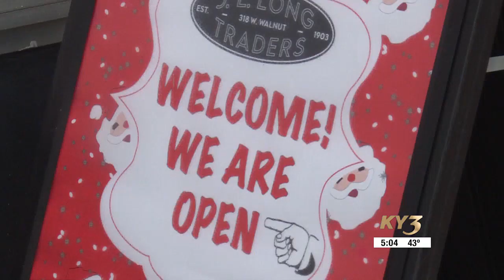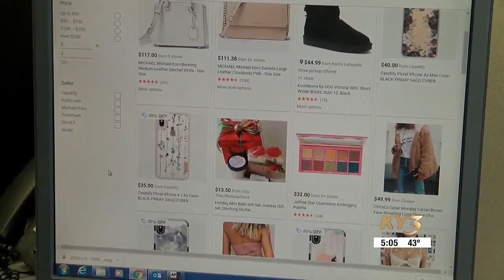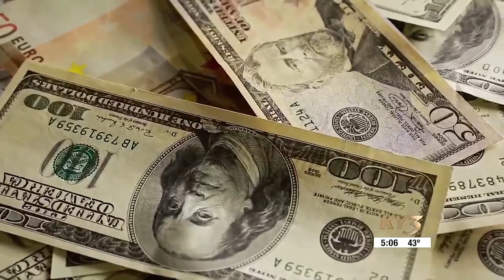This holiday season marks the first for Missouri's Wayfair Tax